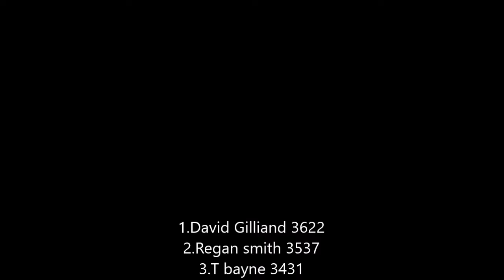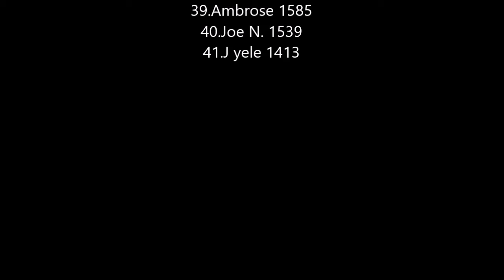nascar fort sports cup series season 2: irwin night race